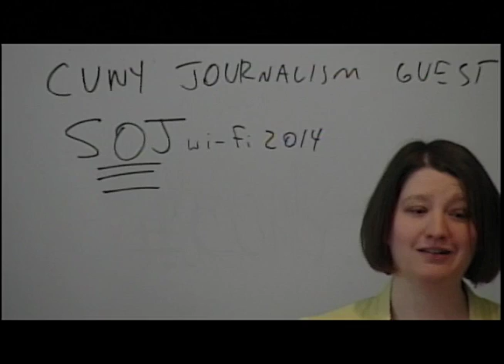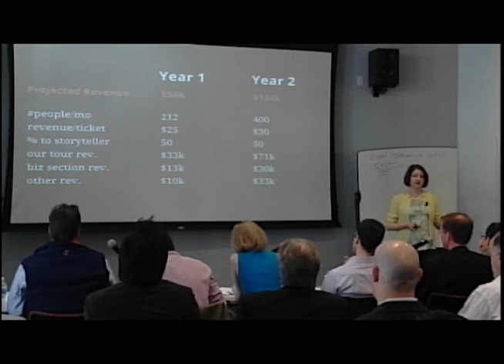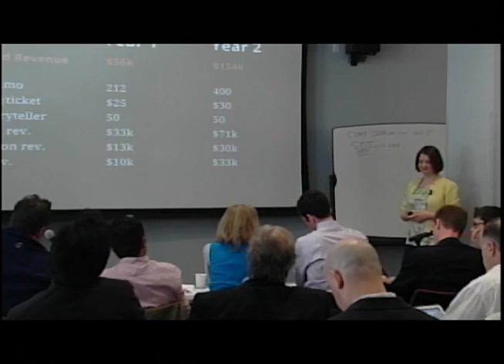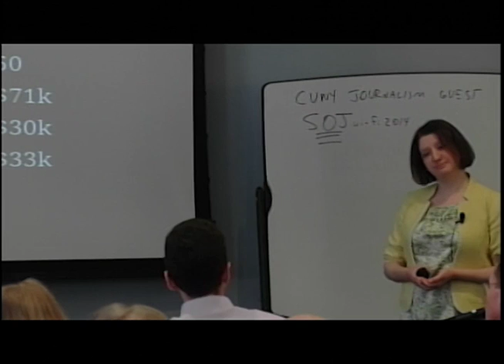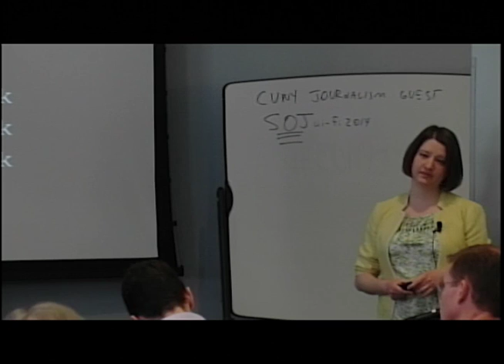Samantha Gross - StoryTour